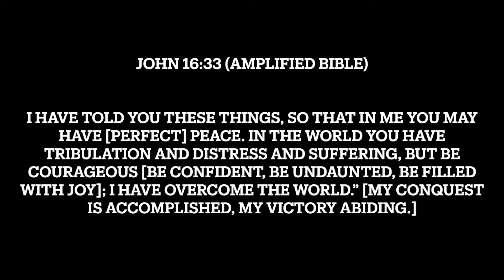Advent Word - 19 Gladness - Marita Roos